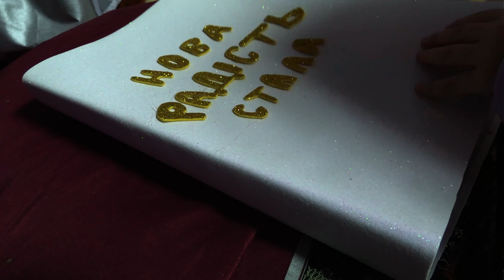Мультфільм Нова радість стала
Ніч перед Різдвом. У маленького ангела відповідальна місія - запалити в небі різдвяну зірку, щоб вона освітила землю і показала людям усе добро, яке є на світі. Так продовжується все його життя. Але цього року Різдво зовсім не різдвяне і потрібно рятувати нашу землю від біди...

Анімаційна історія від мультиплікаторів студії Cool Kids
Музика - Пікардійська терція

Над мультиплікацією працювали:
Ангеліна Гущак
Вероніка Федоруца
Олександр Раренко
Емілія Зайцева
Аріна Раренко
Дар'я Рак
Анастасія Андруцька
Златослава Срібна
Ілана Руснак
Ксенія Барановська
Софія Віноходова
Наталія Гущак
Тетяна Федоруца